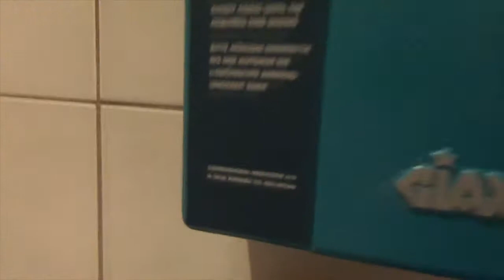Поход через ледник Jostedalsbreen и тропа возле Voss, Норвегия/2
Мое первое тревел-видео.
180 км, 15 дней, два похода - через самый большой ледник континентальной Европы и тропу возле города Восс. Одни из самых суровейших троп Норвегии. Мы прошли все - солнце, осень, дождь, болота, зиму, вьюги-метели, пронизывающий ледяной ветер, скалы, по камням в темноте с фонариком и т.д. приключения. А на второй тропе я загадочным образом потерялась, пришлось спать в дубаке на какой-то горе... Но все завершилось благополучно и мы вернулись целыми и невредимыми :)

Мой блог о вольных путешествиях